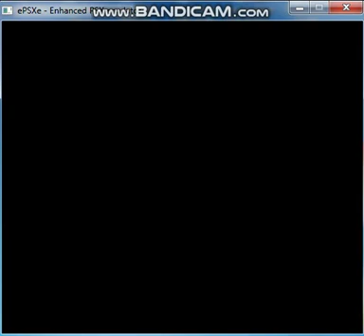Star ocean second story part 67 again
After getting Bowman's help with the writings we found, our heroes ask the girl they saw chasing the robot for help of a different kind!